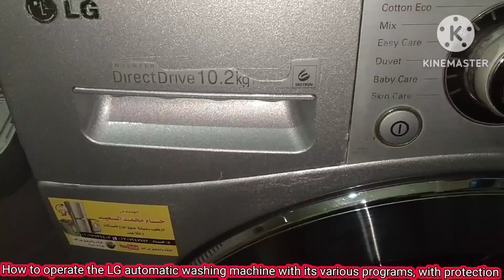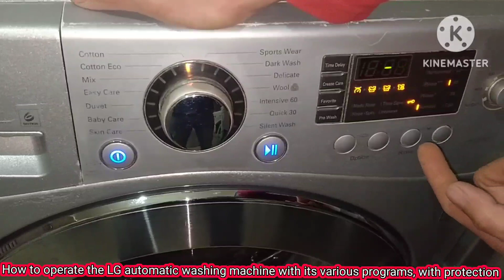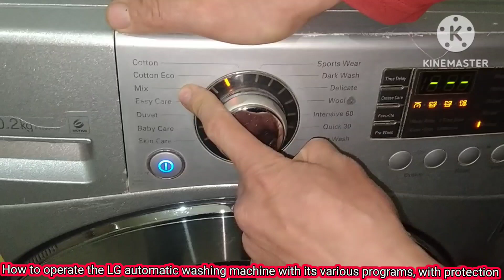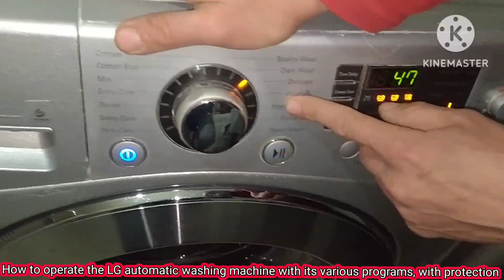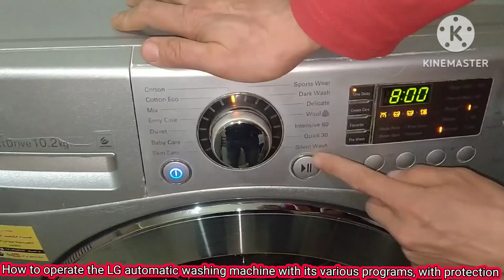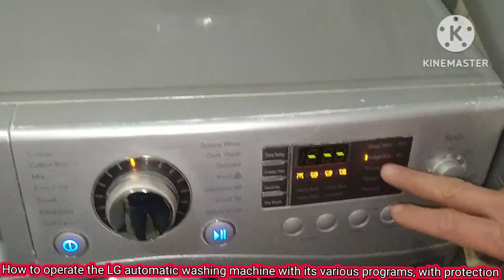طريقة تشغيل غساله LG اوتماتك 10كيلوا ومميزاتها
طريقة تشغيل غساله ال جى اوتماتك بطريقة سهله بالتفصيل بمختلف برامجها بالوقايه وكميه الملابس المناسبه والمسحوق المناسبه وتنظيف الفلاتر والفرق بين الادوار وعمل دوره نظافه وقفل الاطفال وعمل تجفيف فقط وقفل الاطفال وعمل تست مود للغساله وتأجيل التشغيل والوصول لاكثر نظاف بأقلّ مجهود والتحذير من سوء الاستخدام للصيانه تليفون رقم 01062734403